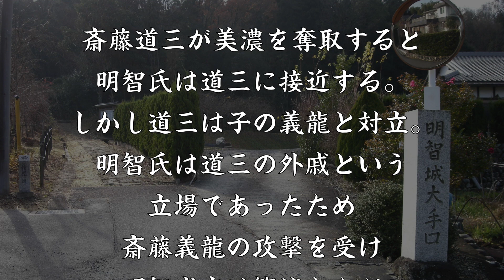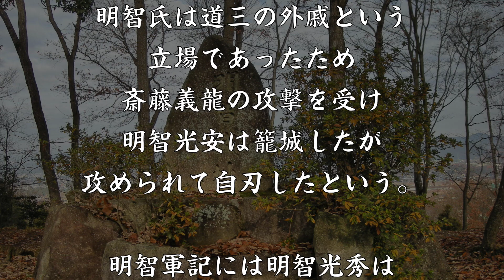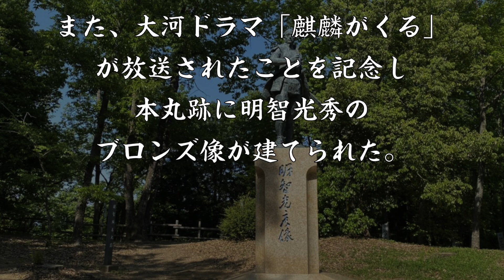明智城 斎藤義龍の攻撃で落城した明智氏の居城